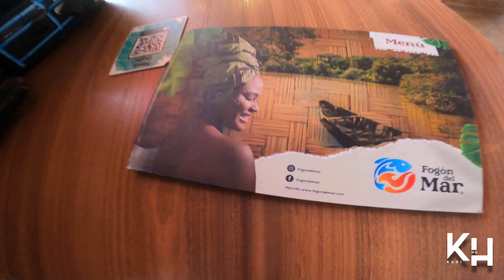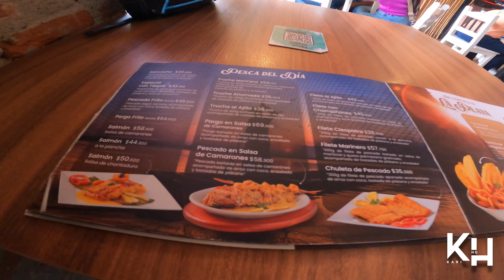I Was Hit By a Car While Riding My Motocycle Around CALI Colombia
The day started off very peaceful and calm. I was getting some things done around the city when I made one bad move while driving my moto that cause me to be in a very bad position. I was then struck by a car while turning. Tune in to see the accident and everything else that I show you in Cali Colombia.

🎬 SUGGESTED VIDEOS

▶️ What its like to Drive in Medellin Colombia and Detailed Breakdown of My Motorcycle Yamaha XTZ 250